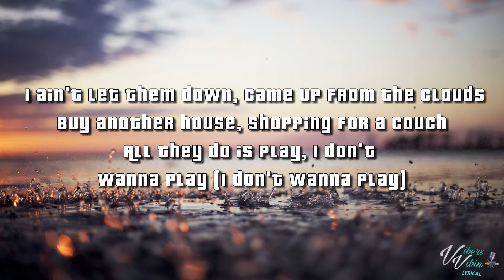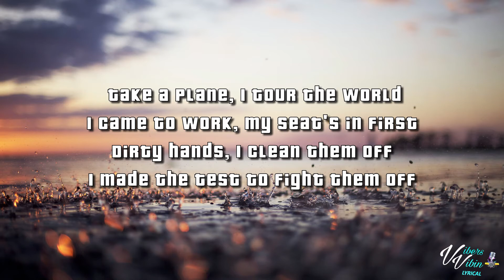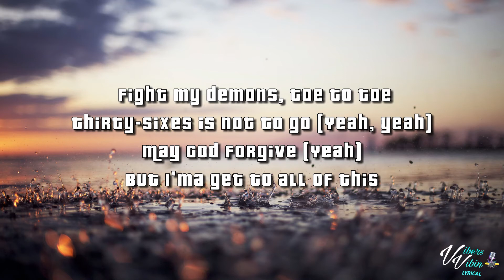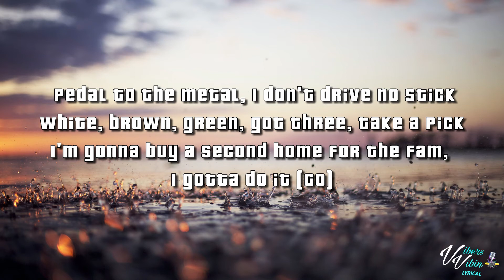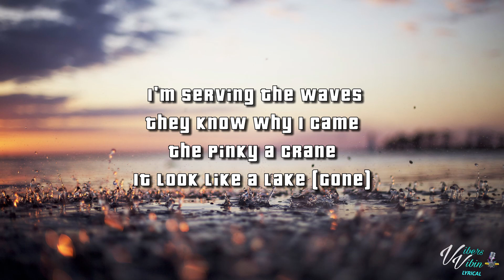Nafe Smallz x M Huncho - Flooded (Lyrics)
Thanks for all the new subs & Likes Vibers have a great weekend 👊❤️

Stay cool out there times are hard we got you.

Nafe Smallz x M Huncho lyric video for Flooded is here enjoy it Vibers

Support Nafe Smallz x M Huncho below and buy the vibes

all coffee buyers will be shouted out in the video's

VibersVibin crew have a great Weekend stay refreshed and blessed

VibersVibin